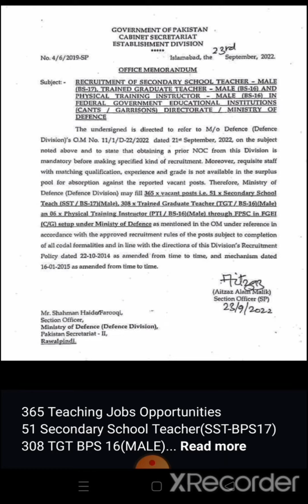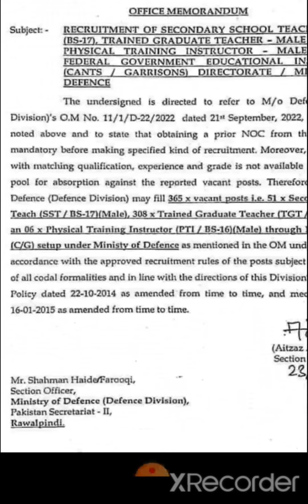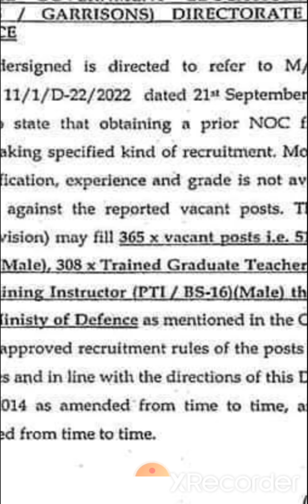pst Jest Hst SST PTI Teaching Jobs| Jobs in FPSC spsc Zubair Larik Academy